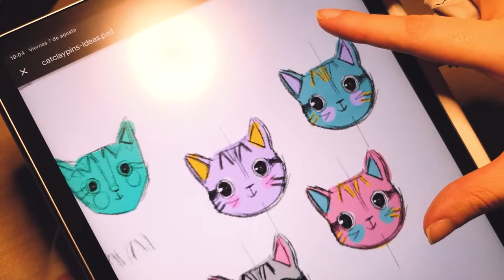Making Cat Clay Pins for my online shop Launch!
Hi guys! This week video is about something more traditional. working with Clay! I decided make some cute cats pins for my upcoming shop launch and i wanted to share a little bit of the procces of this babies. I had a great time working the clay -i think las time i did something with it was on High School- and also i found it soo relaxing. It's a long proccess, because you have to wait things getting dried and everything, but totally worth it! Also, i like that each one of them have their own particularities, i guess this is the nice things on making things handmade.